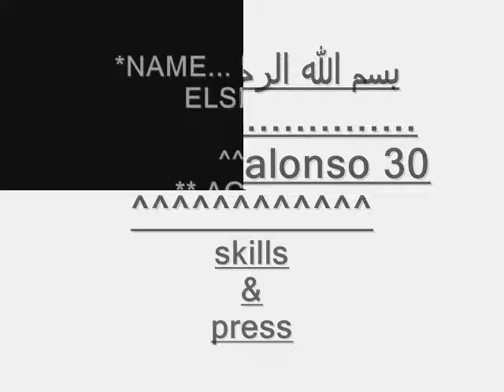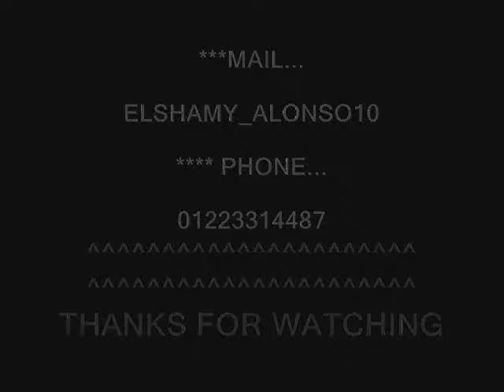elshamy alonso 30